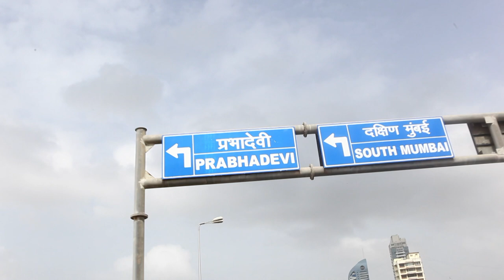MUMBAI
hi...
 welcome to you my channel